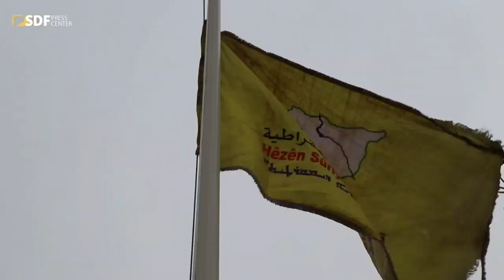قسد.. مَسيرَةُ انتصاراتٍ وتضحياتٍ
استطاعت قوّات سوريّا الدّيمقراطيّة أن تلفت أنظار الملايين من النّاس في المناطق التي حرَّرتها من الإرهاب، كما حظيت باهتمام وإعجاب العالم من خلال الانتصارات التي حقَّقتها على الإرهاب الذي عانى الجميع من ويلاته وجرائمه.
لقد أثبتت (قسد) أنَّها خيار أهالي شمال وشرق سوريّا الأوَّل في الدّفاع عن مناطقهم، كما أنَّها نالت احترامهم نظراً للقدر الكبير من التَّضحيات التي قدَّمتها خلال معارك الشَّرف وتحرير مناطقهم من الإرهاب الذي عاث فيها فساداً.
العديد من المقاتلات ضمن صفوف (قسد) استطعنَ أن يحقِّقنَ المستحيلَ بصبرهُنَّ وعزيمتهُنَّ وثباتِهُنَّ أمام الصعاب والشدائد، وقدرتِهُنَّ على تحويلها إلى انتصارات وإنجازات تنعم بها مناطق شمال وشرق سوريّا.
كما أنَّ ارتقاء العديد من مقاتليها ومقاتلاتها شُهداء على أرض الوطن، لَهُوَ مَفخَرةٌ لمكوّنات المنطقة التي امتزجت دماؤها في المعارك ضُدَّ الإرهاب.
واليوم قوّات سوريّا الدّيمقراطيّة تعبّر من خلال مسيرتها الحافلة بالبطولات والانتصارات عن أسمى معاني الأخلاق والإنسانيّة، من حيث أنَّها جمعت كُلّ مكوّنات شمال وشرق سوريّا ضمن نسيجٍ اجتماعيٍّ واحدٍ، ومثّلت أرقى أشكال العدالة الاجتماعيّة، حيث نبذت التفرقة العرقيّة والدّينيّة والمذهبيّة، وبكُلِّ ألوانها ومسمّياتها، وزرعت مفاهيم أخوّة الشُّعوب والتَّعايش السلميّ بين الشُّعوب.